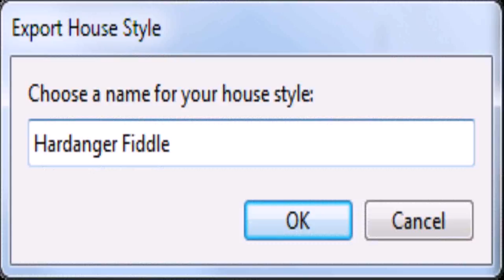New House Styles Pictures (see description) (see description)